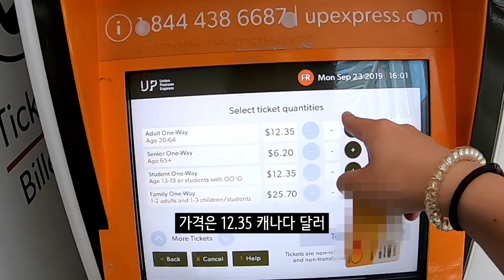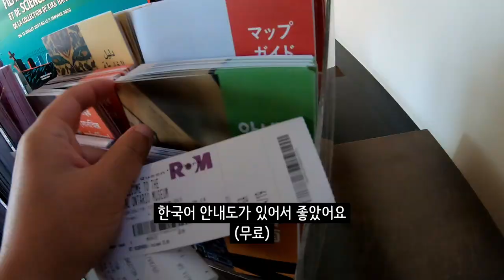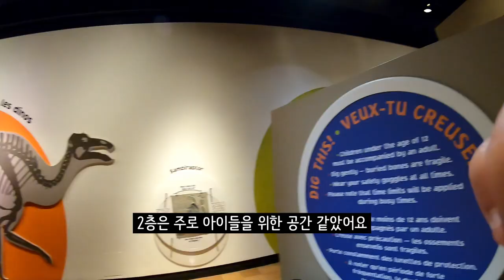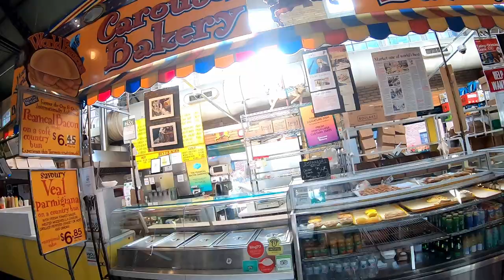로얄 온타리오 박물관부터 차이나 타운까지. 여행하기 좋은 캐나다 토론토! From Royal Ontario museum to Chinatown, Toronto, Canada!